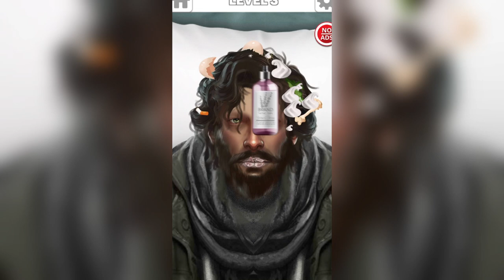ASMR Homeless Man Transformation Back To Movie Super-Star - ASMR - Satisfying - Relaxing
facial treatment asmr
asmr treatment acne
scalp treatment